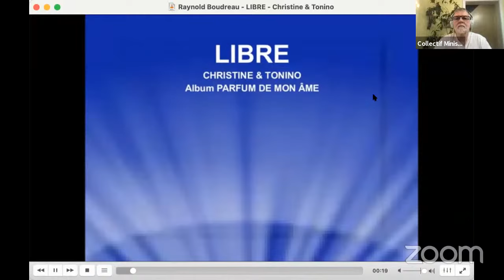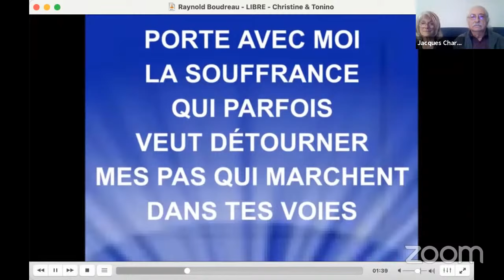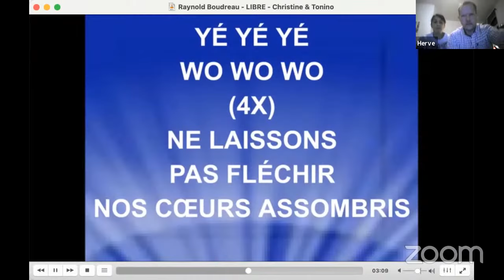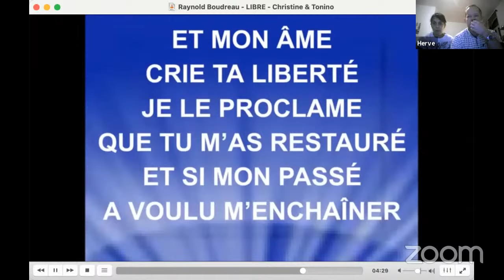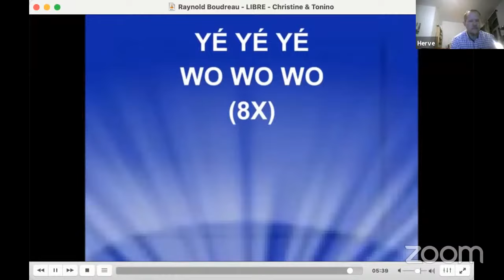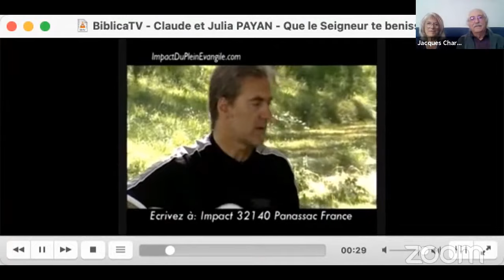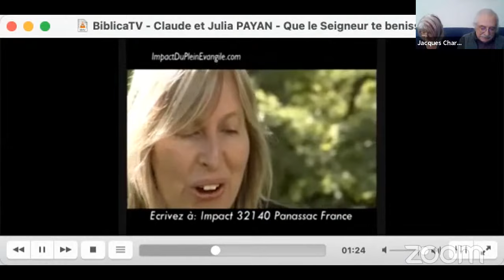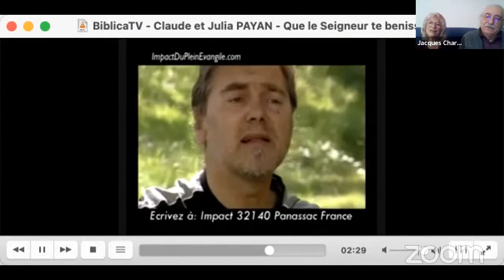Les voeux du Collectif pour 2021